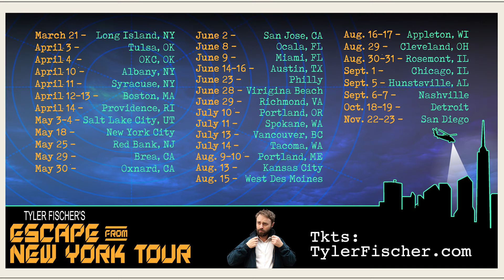NPR explains why you're RACIST!!!